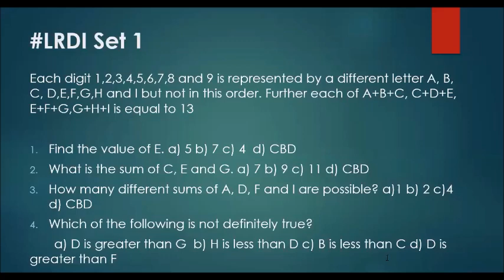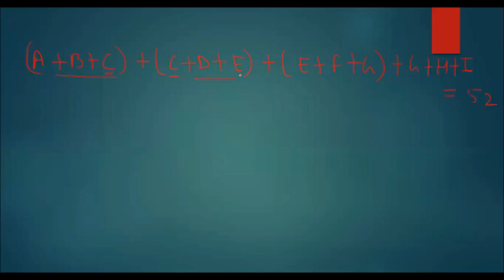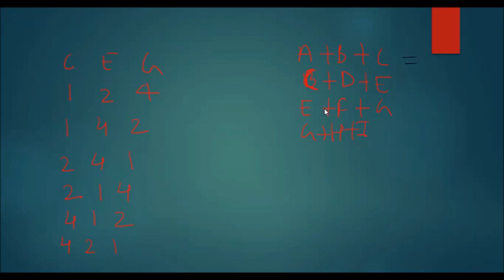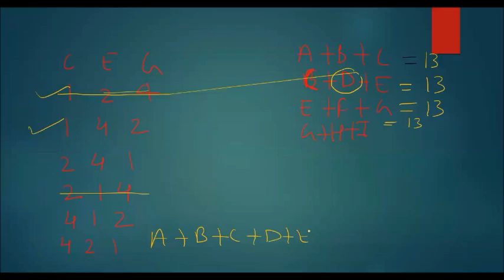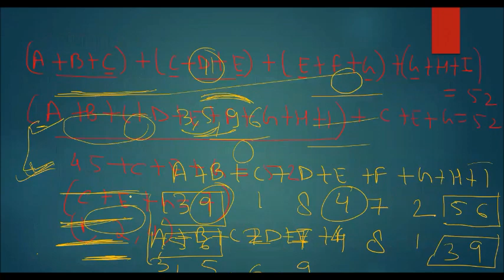LRDI Live Video Session based on Tricky Set: By 3D Learning Academy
Hi All,

Those who all could not able to attend the live session can check it now. Would recommend you all to first solve the set on your own, then check the solution.
 Answers are as follows.
1st: C
2nd: B
3rd: C
4th: C